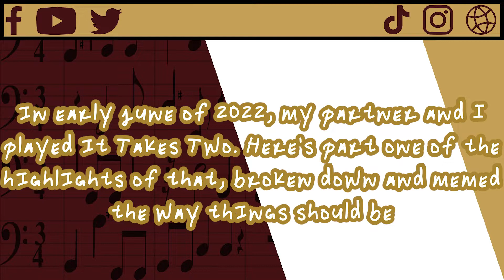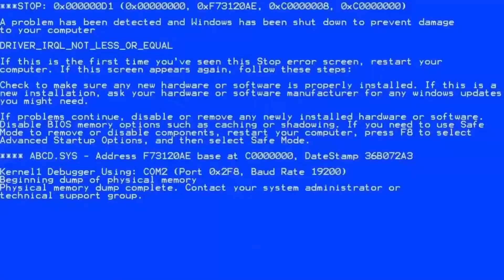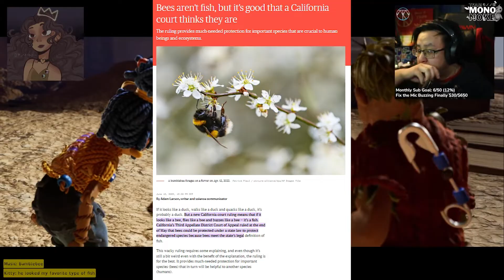It Takes Two, but Only the Memes | PART ONE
Della and I decided to do that "ultimate relationship tester" game thingy, but it really wasnt that bad! here's the first 2 chapters, broken down and memed the way all things should be!

THIS VIDEO WAS RECORDED LIVE ON TWITCH AND EDITED AFTERWARD